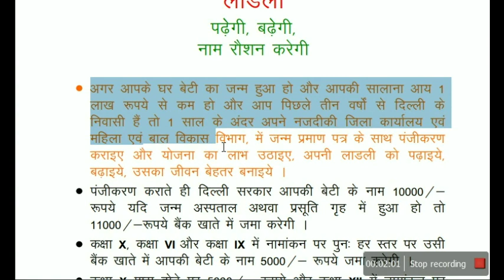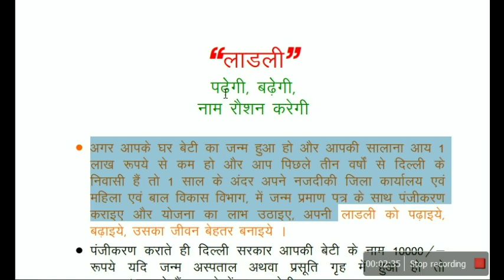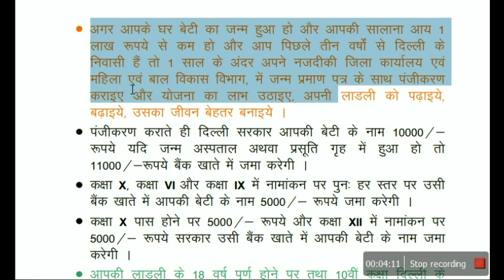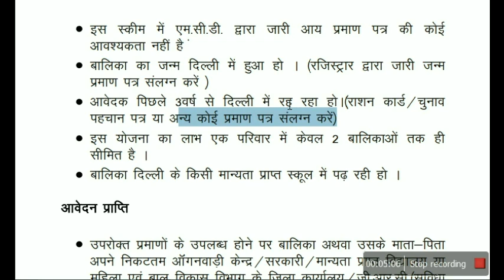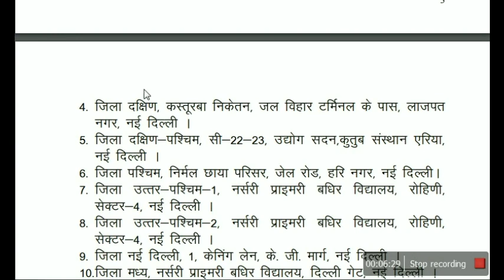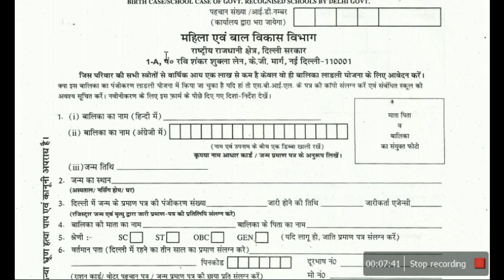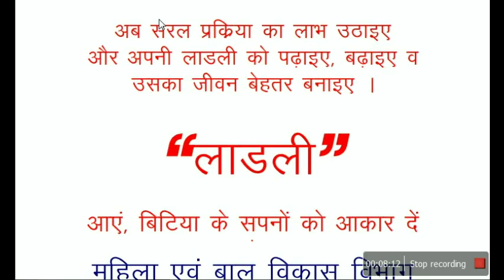1से 18 साल की सभी लड़कियों को मिलेंगे 30000रु ऐसे करे आवेदन ऑनलाइन ऑफलाइन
--- Ladli Yojana से कैसे ले 30000 रु का लाभ ऑनलाइन व ऑफलाइन फॉर्म
Admin August 22, 2019 Sarkari Yojana, Uncategorized Comments Edit

लाड़ली योजना 2019 online Offline फॉर्म ,लाड़ली योजना के लाभ ,ladli yojana के नियम व शर्ते लाड़ली योजना के लिए आवश्यक दस्तावेज कैसे करे लाड़ली योजना के लिए आवेदन
यहां देखे –

क्या है लाडली योजना
लाडली योजना दिल्ली सरकार की बालिकाओ के लिए चलाई गई योजना है जिसमे अगर किसी परिवार की आय 1 लाख से काम है तू इस योजना का लाभ ले सकता है इस योजना से एक परिवार को दो लड़कियों तक लाभ दिया जाता है जो 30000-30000रु है ये लाभ अलग अलग तरीके दिया जाता है जिसका पूरा डाटा